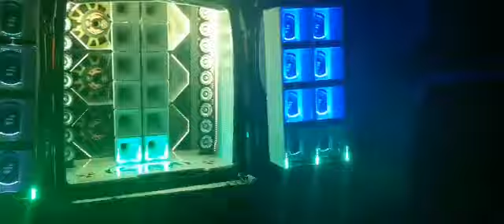Doblô black power de São Miguel do guama , um projeto alesound som altomotivo.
SE INCREVAM NO CANAL E ATIVEM AS NOTIFICAÇÕES🔔

O CANAL MAIS ATUALIZADO SOBRE O MUNDO DO SOM ALTOMOTIVO PARAESE E AQUI